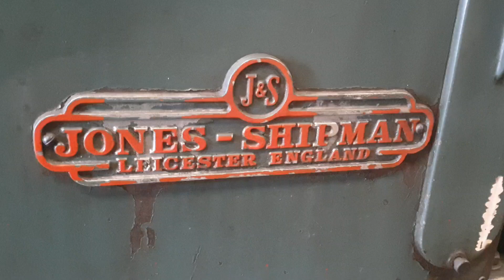Cylendrical Grinder Machine Jones Shipman ➡️ Viral Working Video .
Jones & Shipman  Cylindrical grinder

Specification:

Swing 254mm

B/centres 685.8mm

Work head speed 320 rpm

Work head power 3 kw

Grinding wheel 304.8 dia